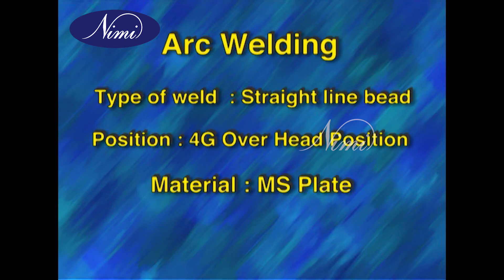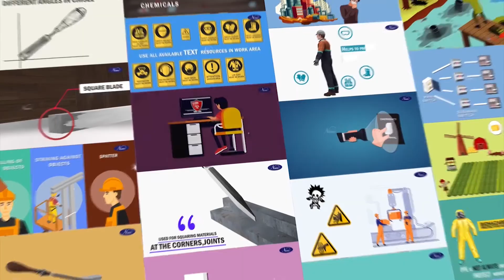ARC Welding Type of weld Straight line bead Position 4G Over head position Material MS plate